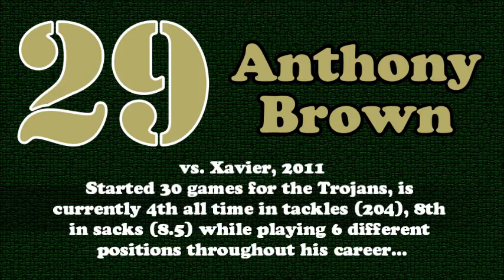Countdown to Kickoff - 29: Anthony Brown